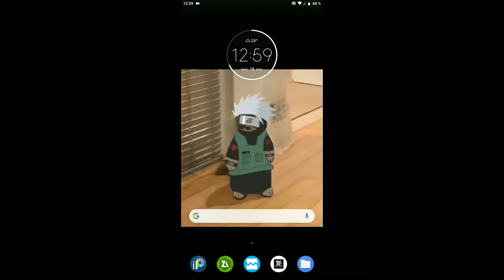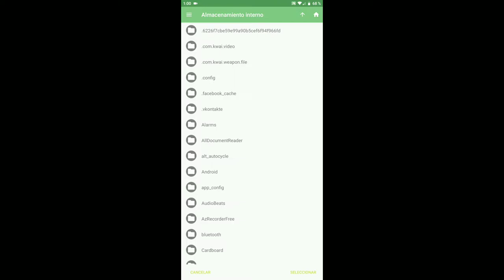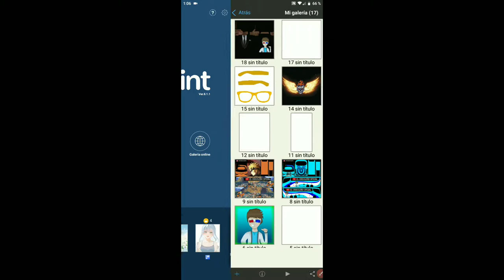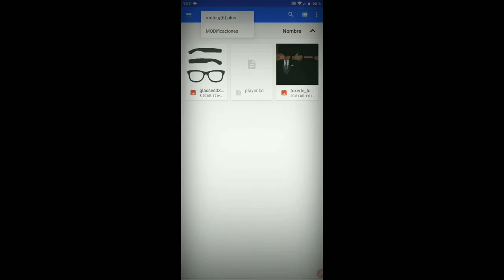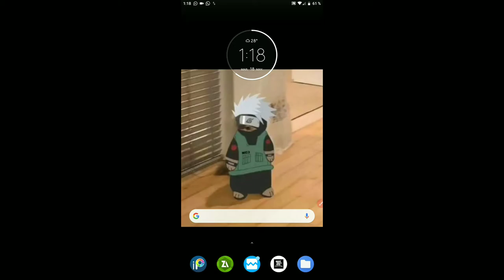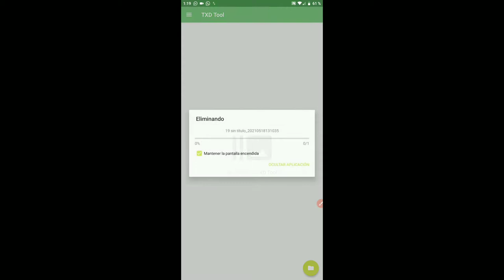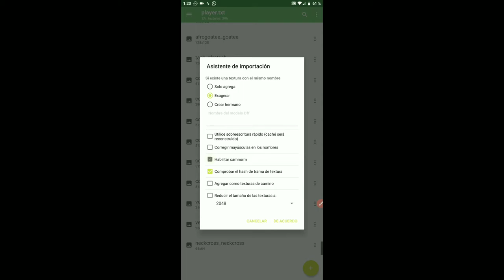Como HACER tu PROPIA ROPA Para GTA San Andreas Android DESDE tu TELEFONO - Cristancho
Like si te metiste el archivo por el Cul*😎👌🏼